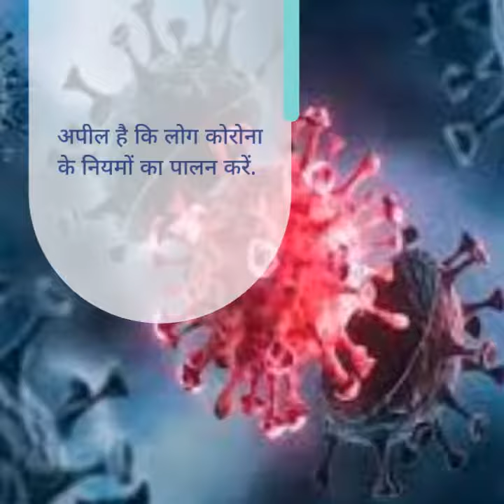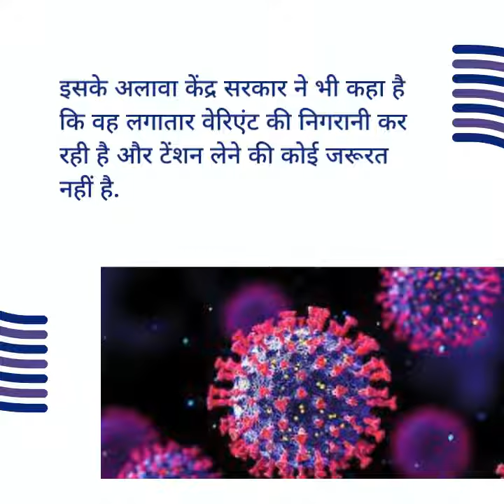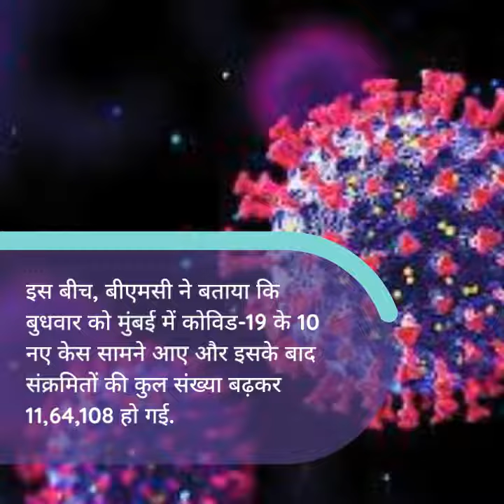Omicron Subvariant: इस राज्य में मिला ओमीक्रॉन का नया सब-वेरिएंट, जरूर रखें ये सावधानी